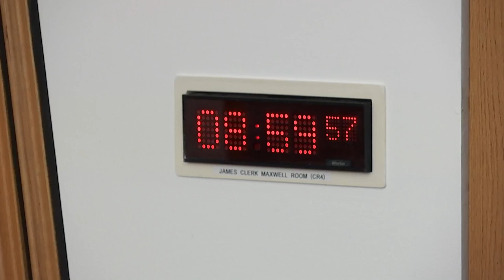Public Audit Committee - 7 September 2023